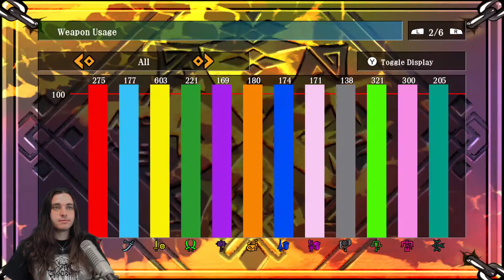Doomlink's Live Hunts [151] Monster Hunter 3 Ultimate (Online)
Hope to see you there!